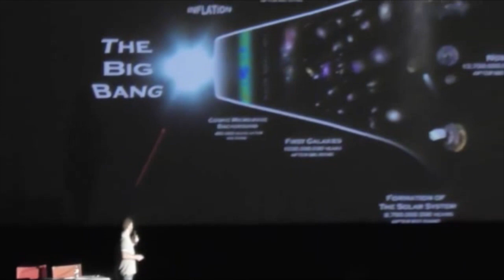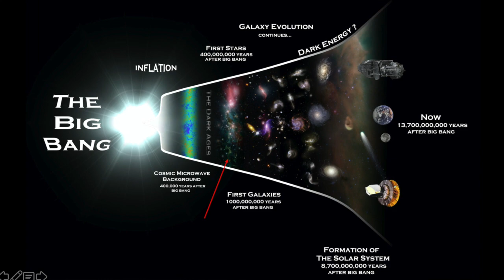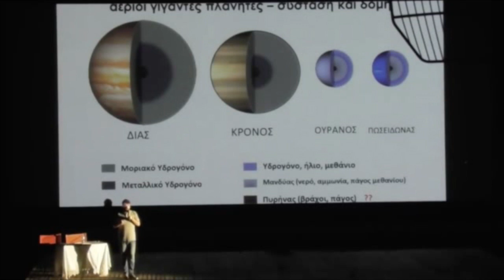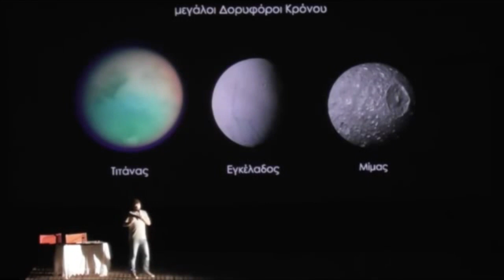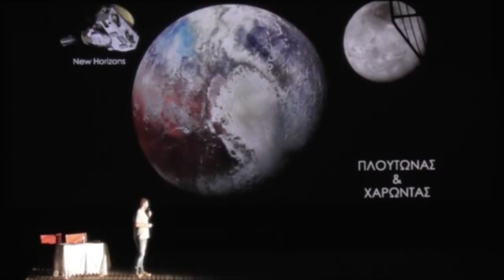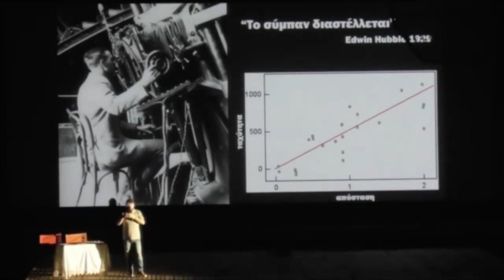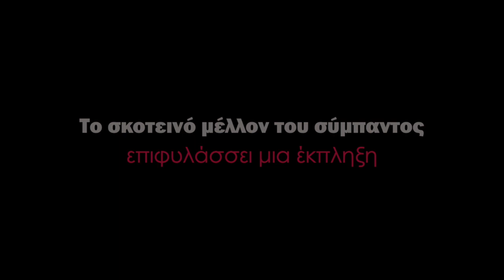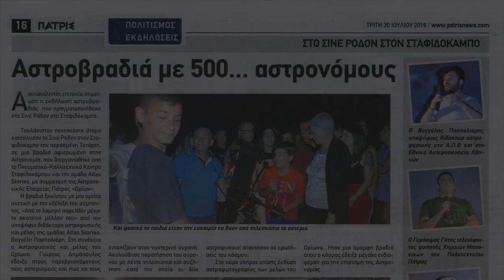Αστροβραδιά Σινε Ρόδον Σταφιδόκαμπος 2019 | Ανακαλύπτοντας το Σύμπαν (ομιλία)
Το καλοκαίρι του 2019 πραγματοποιήθηκε αστροβραδιά στο θερινό κινηματογράφο ΄΄Σινέ Ρόδον΄΄ στον Σταφιδόκαμπο Ηλείας και αποτέλεσε την 4η κατά σειρά αστροβραδιά στην περιοχή της Ηλείας.

Η εκδήλωση περιελάμβανε μια σύντομη ομιλία με θέμα "Από το λαμπρό παρελθόν στο σκοτεινό μέλλον του σύμπαντος". Στην συνέχεια πραγματοποιήθηκε  αστροπαρατήρηση με τηλεσκόπια. Στον χώρο υπήρχε και έκθεση αστροφωτογραφίας.

Στο βίντεο θα δείτε την παρουσίαση καθώς και στιγμιότυπα από την εκδήλωση.

Την αστροβαδιά, συνδιοργάνωσαν η ομάδα Atlas Stories και το Πνευματικό Κέντρο Κοινότητας Σταφιδοκάμπου, ενώ συμμετείχε και η Αστρονομική Εταιρεία Πάτρας "Ωρίων".

Στο τέλος της ομιλίας ακούγεται το τραγούδι με τίτλο:
Hawking's Waltz · Melodysheep